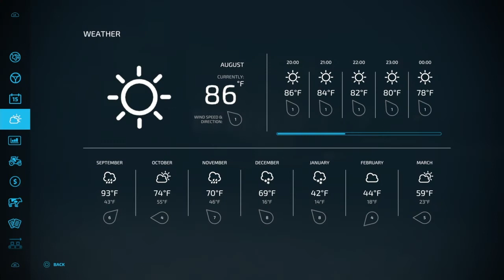Maypole Farms Episode 1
Realistic Realtime gameplay of Cavalier Roy's Maypole Farm map.

Opening of this series. Showing off my starting equipment and sort of an explanation of the way I've set up my starting perimeters. As well as just some conversation about the map.